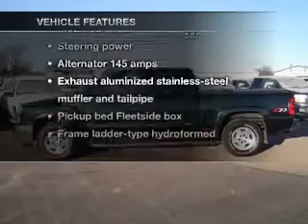2005 Chevrolet Silverado 1500 Crew Cab - Huron SD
Year: 2005
Make: Chevrolet
Model: Silverado 1500 Crew Cab
Trim: LT Pickup 4D 5 3/4 ft
Engine: 8 cylinder 5.3 Liter
Transmission:
Color: Green
Mileage: 66028
Address:
500 4th Street NE